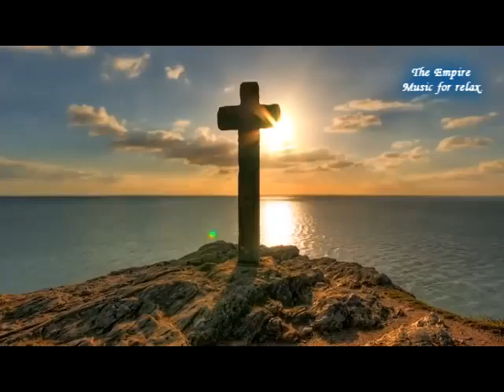Очень приятная музыка и красивое видео для отдыха. The Empire Music for relax.